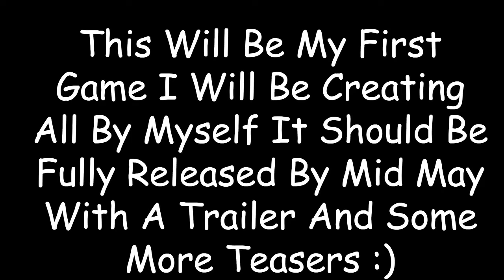Where Have I Been?